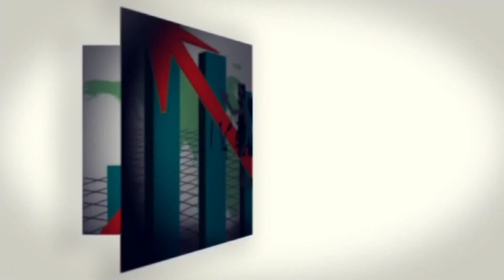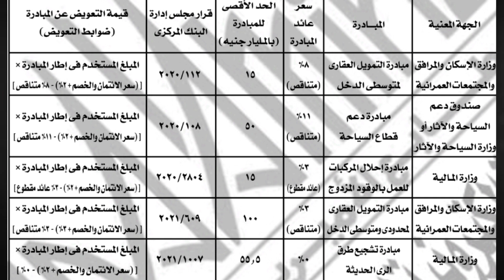سحب و تعديل بعض مبادرات البنك المركزي المصري إلى وزارة المالية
نقل إدارة و متابعة و إصدار الضوابط و تحديد المستفدين و الجهات المانحة من البنك المركزي المصري إلى وزارة المالية
ما الأسباب و علاقة مطالب صندوق النقد الدولي